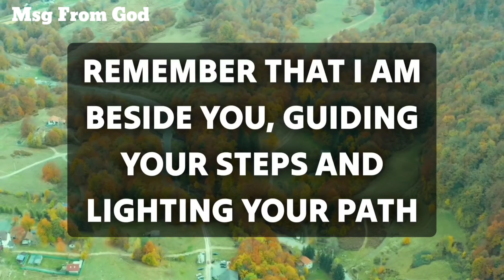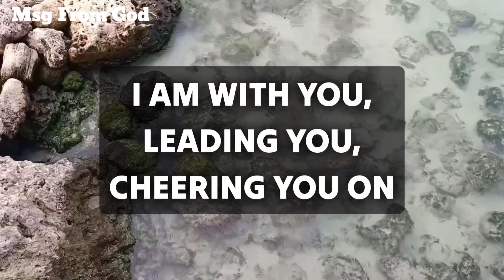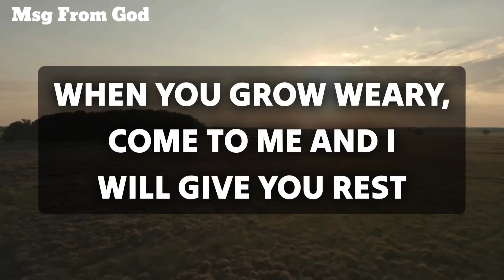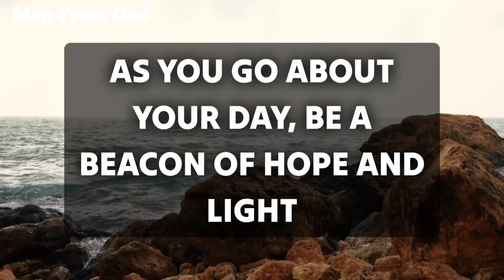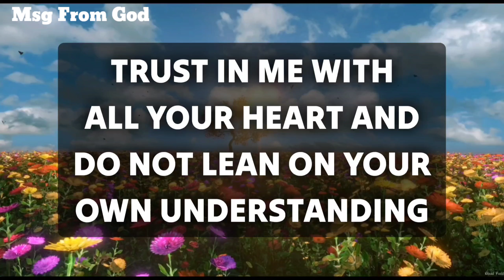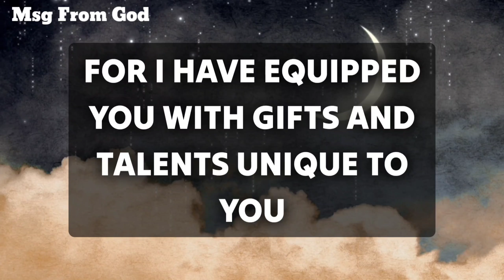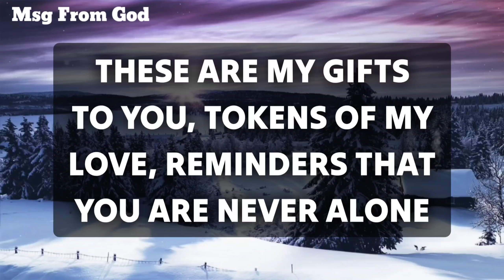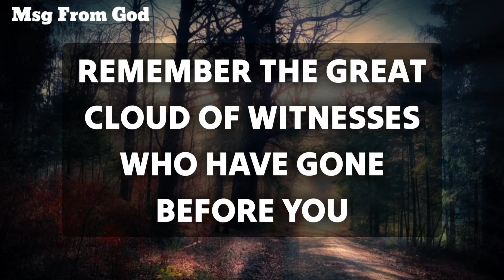"God's Final Call: You've Been Overlooking Me, But Today's Your Last Chance!"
bible scriptures
god's message
bible quotes
bible verses about love
faith quotes
Christian quotes

God helps
Godly quotes
Bible Quotes
God Message Tarot
Financial abundance
Angels message
Jesus message
Godly quotes
Lord Helps
Jesus quotes
God
God message
Jesus
Jesus message
God messages
Urgent message from God
Jesus says
Angel Signs
God msg
Angels message
Universe message
Money miracle
Life quotes
Faith quotes
Universe message
Angel message
God Message For You Today
God says
Positive life affirmation
1111
Inspirational message
Spiritual guidance
Overcoming challenges
Belief and trust
Inner strength
Positive mindset
Self-improvement
Emotional healing
Personal growth
Spiritual journey
Hope and encouragement
Finding purpose
Motivational speech
Self-worth and self-esteem
Divine guidance
Divine intervention